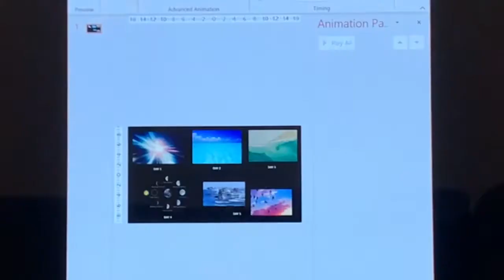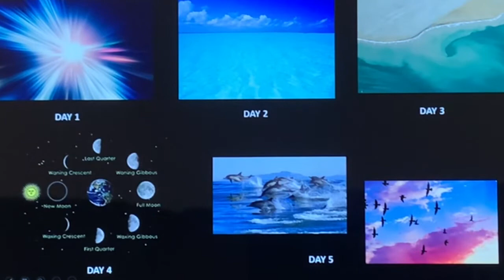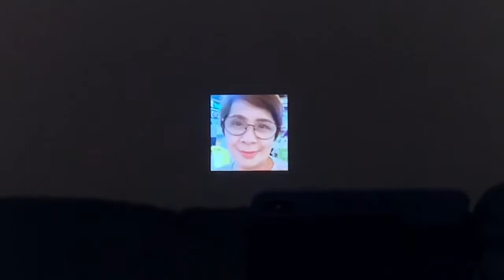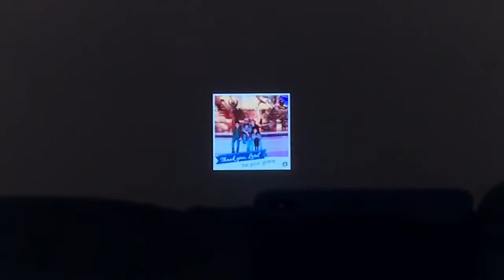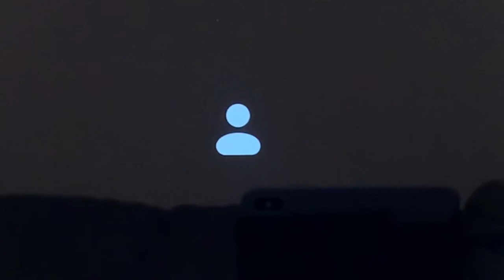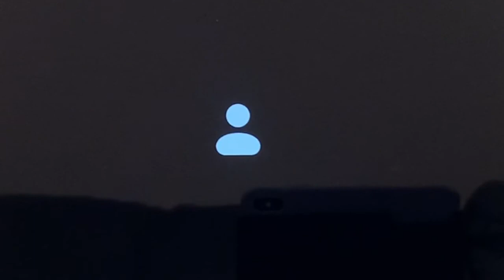Genesis 1 - Creation Part 1C (August 2, 2020)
Genesis 1 The Creation
5th and 6th day of creation
The perfect design of God
Led by: Tita Liway